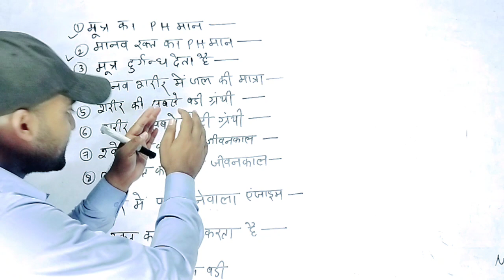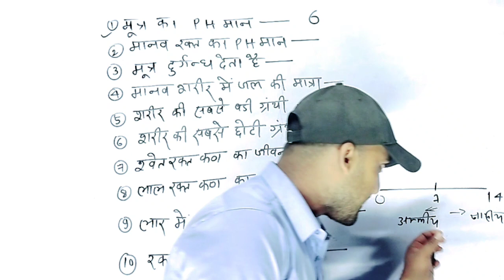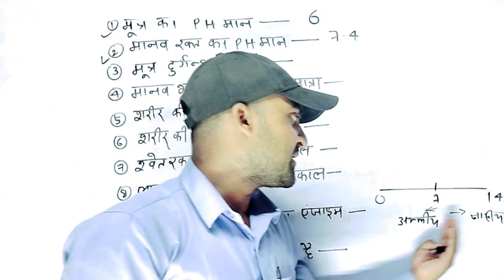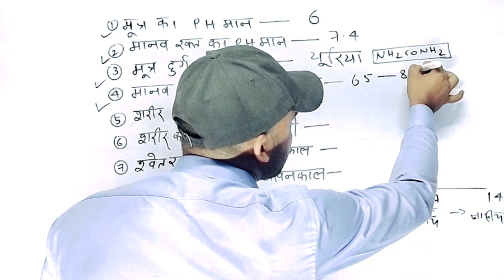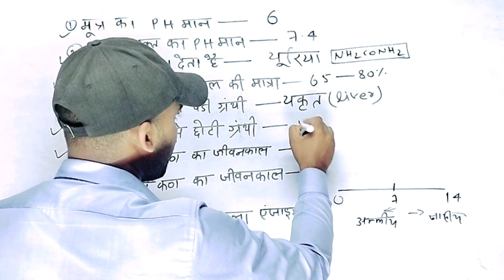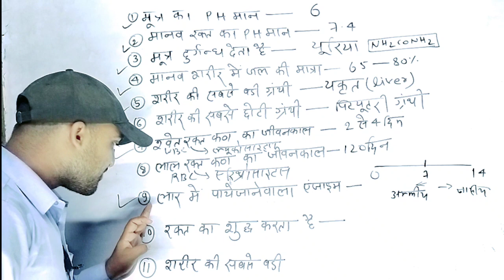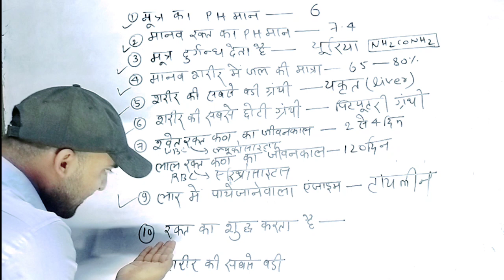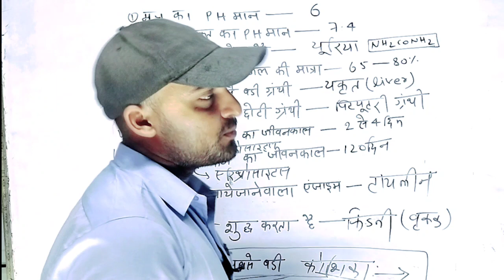Most Important Biology Important Question टॉप 10 question || जीव विज्ञान के महत्वपूर्ण प्रश्न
dditional topics covered and also useful for-

science gk
sience mcq
general science
samanya vigyan
science speedy
science lucent
science ghtna chkr
biology gk
biology railway
biology group d